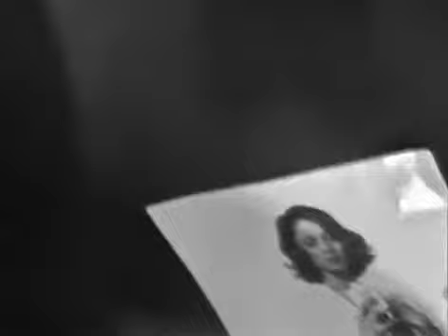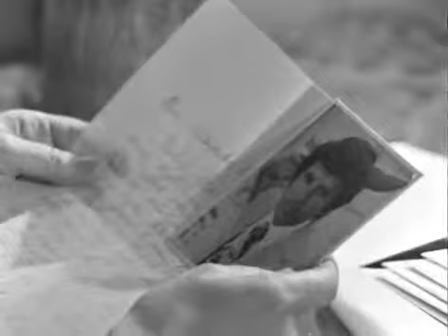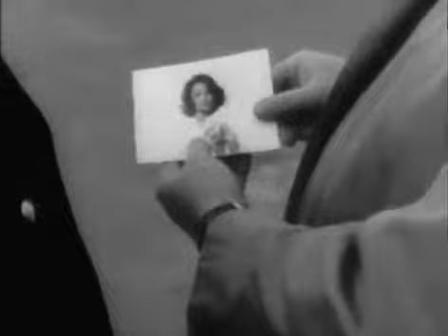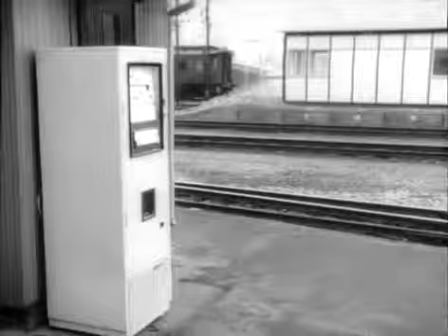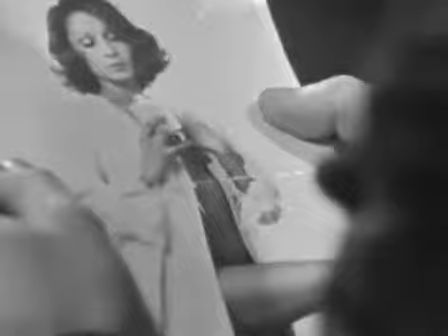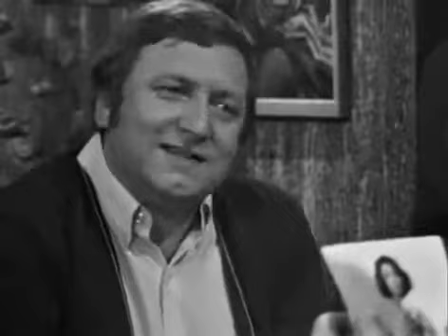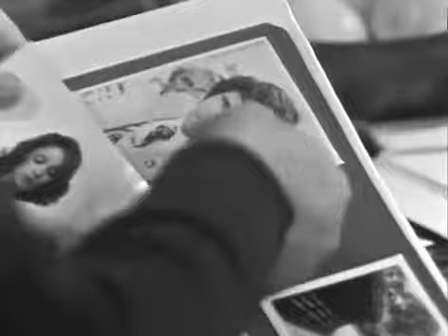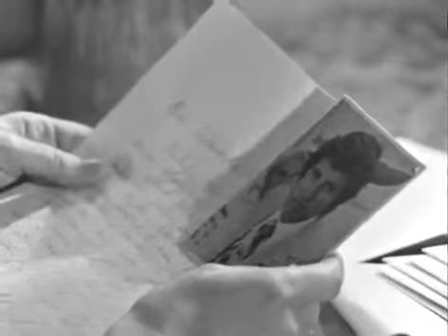Fleksnes Fataliteter - S01E05 - Evig din for alltid - 1972 - Del 3/3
Som de fleste andre ønsker Marve Fleksnes en kvinne å dele livet med. Han tar initiativ og skriver brev. Venter lykken og kjærligheten på jernbanestasjonen i Drammen?